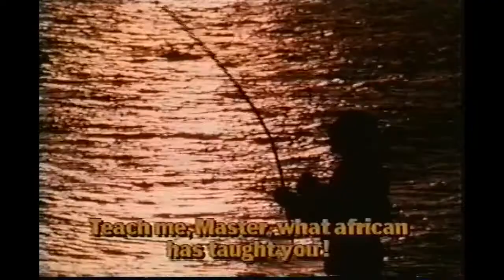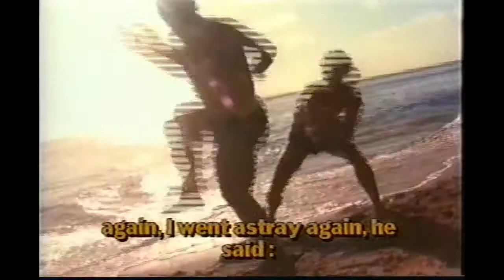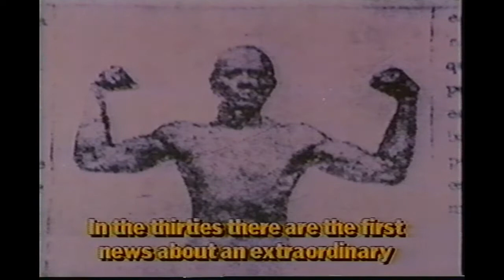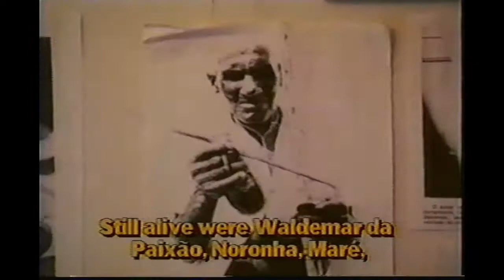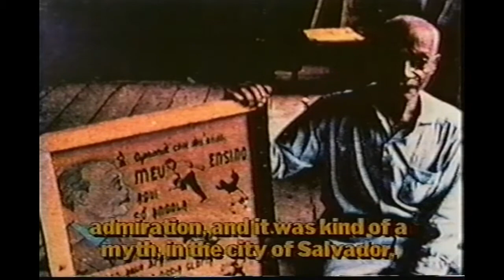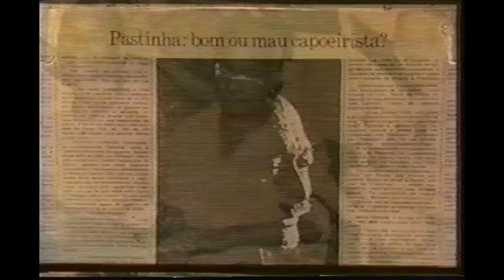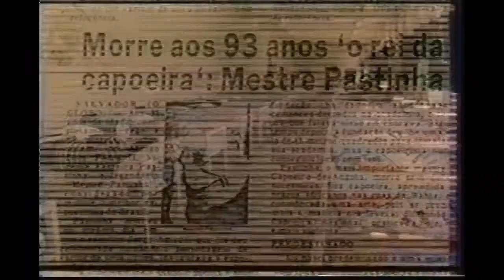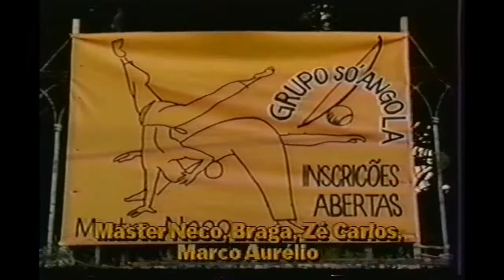Mestre Pastinha (with English subtttles)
Capoeira documentary: history of Mestre Pastinha- movie in Portuguese with English subtitles